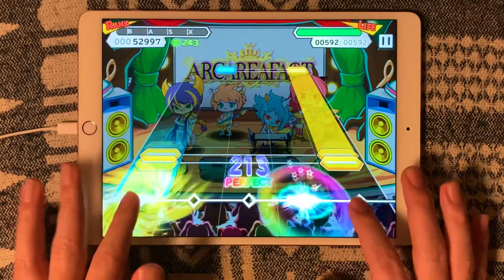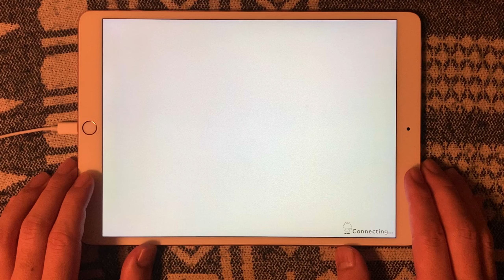【ショバフェス】イッツノットオーヴァー (expert/FP/手元) ARCAREAFACT【SHOW BY ROCK!!Fes A Live】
【SHOW BY ROCK!!Fes A Live 打音有りプレイ動画】
ARCAREAFACT(アルカレアファクト)追加配信楽曲♪
ジャスタウェイク収録、心地の良いロック！
チタンくんが歌うとどんなヘビーな曲も爽やかロックになりそう(・∀・)!!
フリックの方向にだけ注意(*_*)

イッツノットオーヴァー
ARCAREAFACT
Vo&key.チタン（CV：小林 裕介）
Vn.オリオン（CV：八代 拓）
Ba.セレン（CV：筆村 栄心）
Dr.アルゴン（CV：沢城 千春）

‹プレイ環境›
機種：iPadPro10.5
判定：かんたん
ノーツ速度：13.1
レーン傾斜：50°
レーン縦感度：低

【SHOW BY ROCK!!Fes A Live】 打音有り手元プレイ動画Playlist